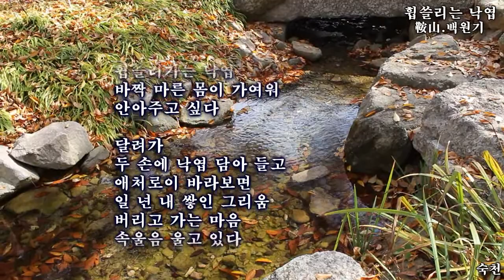휩쓸리는 낙엽